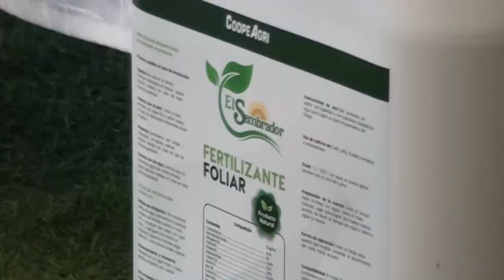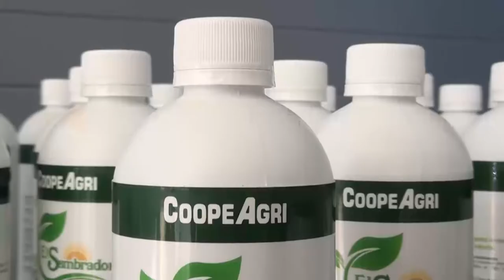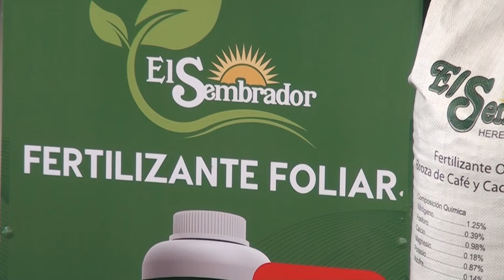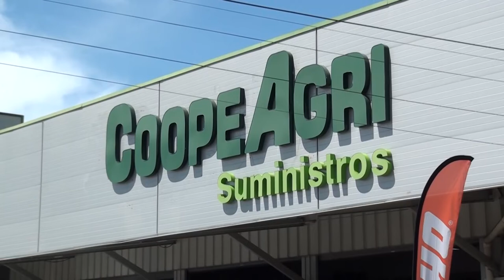CoopeAgri R L presentó un nuevo producto aliado de la agricultura sostenible